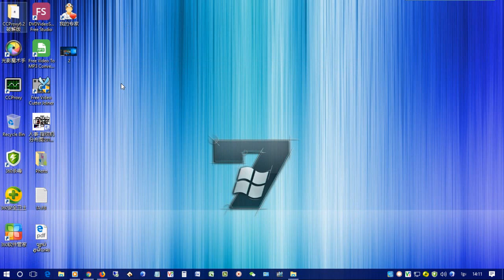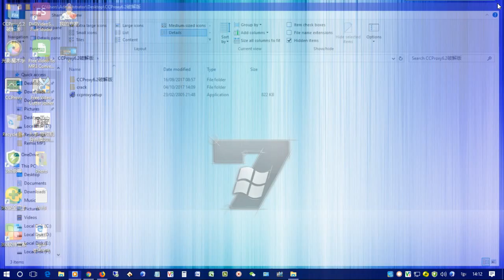How to hide folder in windows 10 - របៀបលាក់ហ្វុលដឺនៅក្នុងវីនដូ១០ (១នាទីចេះ)​​ New Update 2017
How to hide folder in windows 10 - របៀបលាក់ហ្វុលដឺនៅក្នុងវីនដូ១០---
Ever want to hide a folder so no one can find it, well I will show you how to make a file or folder super hidden with no name on that file or folder, we will also make a blank folder by customizing the icon. This will make the file or folder unsearchable in windows.